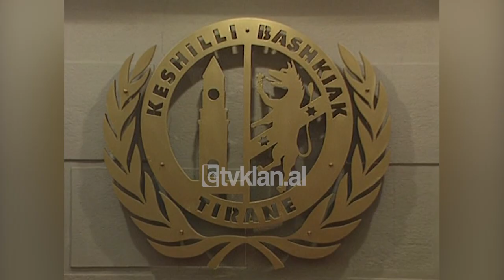Kryebashkiaku Rama prezanton projektbuxhetin 2008 përpara këshillit bashkiak - (22 Shkurt 2008)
Kryetari i bashkisë së Tiranës Edi Rama, prezantoi para këshillit bashkiak projekt-buxhetin për vitin 2008. Do të jenë rreth 7.7 miliard lekë, afro 20% më tej se viti kaluar të cilat do të mbulojnë nevojat e bashkisë më të madhe në vend.

Edi Rama: “Infrastruktura rrugore ka 65% të investimeve, sipërfaqet e gjelbra 13 % , infrastruktura arsimore para universitare 12%. Burimet e financimit janë 1.9 miliardë nga të ardhurat nga buxheti i shtetit. 5.8 miliardë nga të ardhurat tona dhe 4.5 miliardë nga të ardhurat nga financimet e huaja.”

Rama ka kërkuar rritje me rreth 50% të taksës së pastrimit, por kjo solli kundërshtime mes anëtarëve të këshillit bashkiak. Më tej ata shprehën vërejtje në drejtim të transparencës në përcaktimin e fondeve për mini bashkitë.

Ferdinand Poni: “Ku janë investimet në vit për mini bashkitë, siç shpërndahen në mënyrë territoriale. Në mënyrë që të diskutojmë se si shkojnë. Kërkesës sonë për transparencë dhe soliditet të buxhetit ju bën mirë ju, i bën mirë bashkisë dhe rrit kredibilitetin e buxhetit.”

Buxheti është hartuar duke dëgjuar edhe zërin e qytetarëve, nëpërmjet anketimeve dhe takimeve me ta./tvklan.al